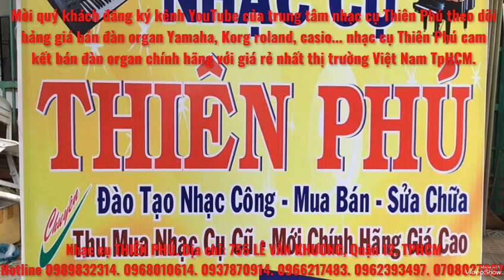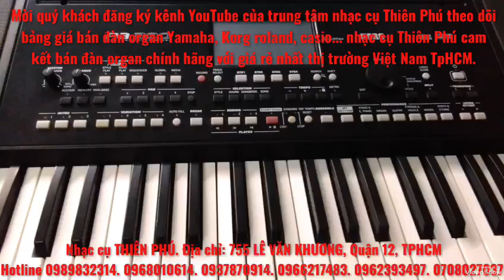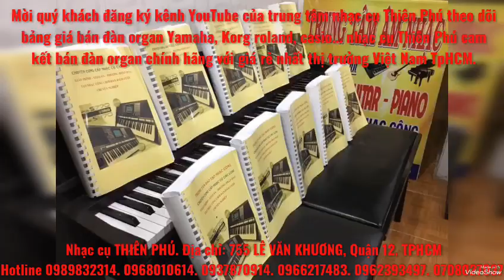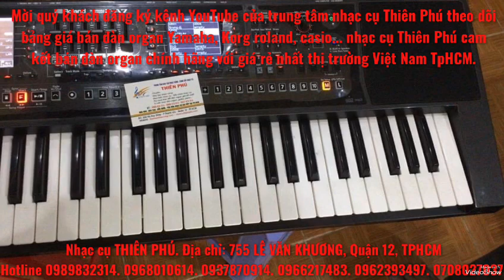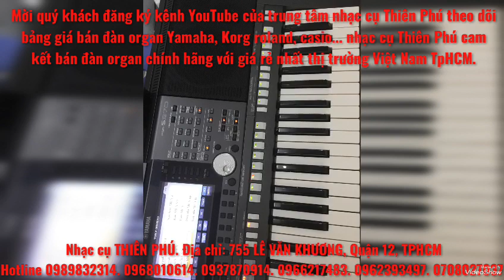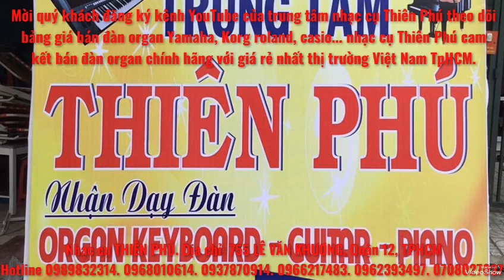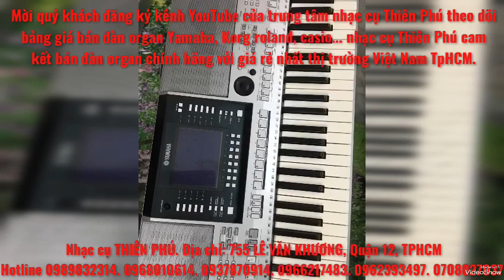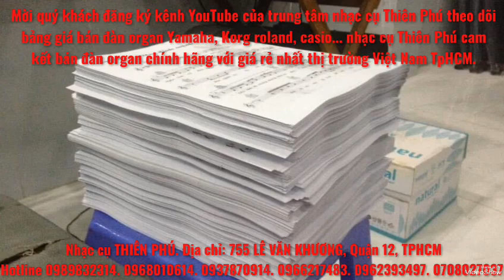Công ty nhạc cụ Thiên Phú bán đàn organ keyboard yamaha, Korg, roland, casio... bán rẻ nhất TpHCM